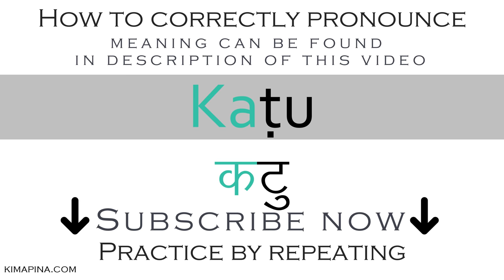How to say pungent in Sanskrit | How to pronounce Kaṭu - with meaning - Easy to learn